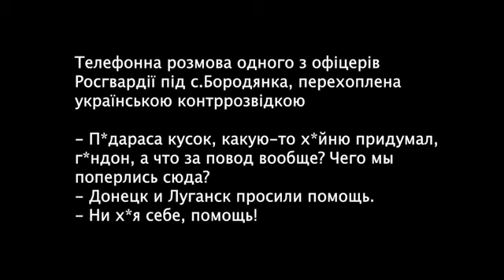Ни х*я себе помощь! Тут наши всё раздолбали! Радиоперехват разговора оккупанта с женой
Война путинской России против Украины